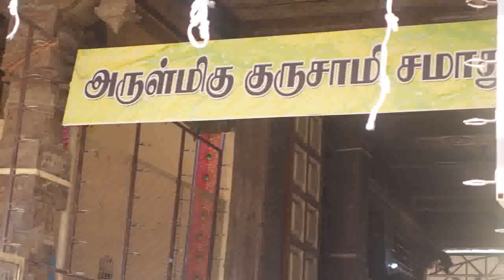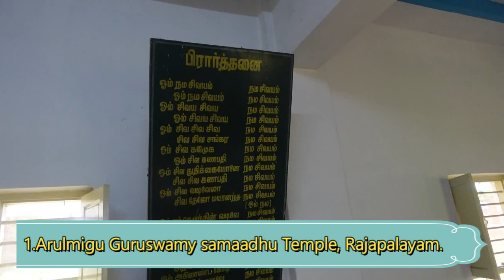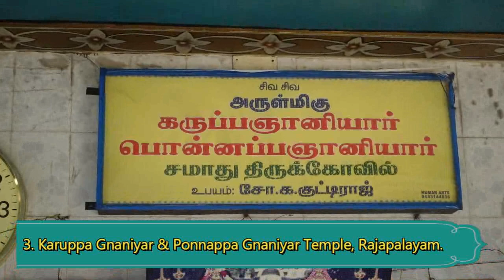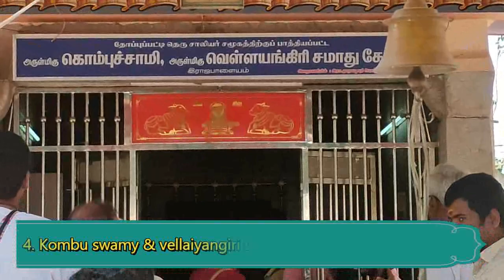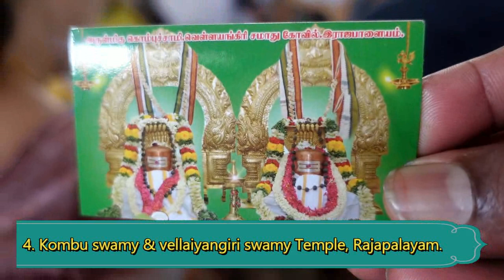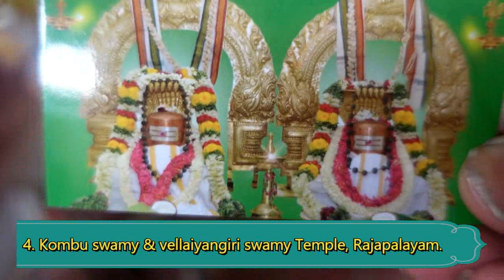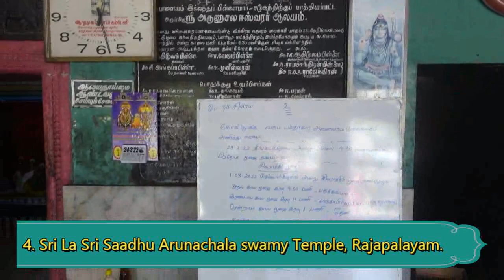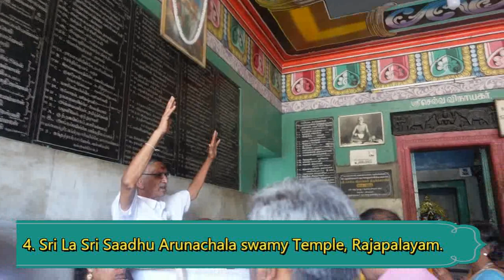Day1 welcome & Rajapalayam Sarounding Jeeva Samaadhi Visit ராஜபாளையத்தை சுற்றயுள்ள ஜீவசமாதி தரிசனம்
ஆரோக்கிய ரகசியம்
விருதுநகர் மாவட்டம் இராஜபாளையத்தை  சுற்றயுள்ள ஜீவசமாதி தரிசனம் Day-1 Part-1.
இராஜபாளையம் சஞ்சீவிமலையை சுற்றிலும், நகருக்குள்ளும் ஜீவசமாதிகள் நிறைய உள்ளன. இது மலைப்பகுதியை ஒட்டி உள்ளதால் அதிகமாக சித்தர்கள் வாழ்ந்துள்ளனர்.  இப்பொழுதும் வாழ்ந்து வருகின்றனர்.  இதற்கு காரணம் ஆன்மிகவாதிகள் வாழ்வதற்கு ஏற்ற வகையில் சஞ்சீவி மலை, புத்தூர்மலை, என  20க்கும் மேற்பட்ட மலைகள் இருப்பதும், அதில் இருக்கும் சுனைகள் தான் என சொல்லப்படுகிறது.  அடுத்து, இராஜபாளையத்தில் ஜீவசமாதி ஆகியுள்ள சித்தர்களின் வாழ்கையையும், அவர்களின் மகிமையையும்.

1. அருள்மிகு குருசாமி சமாது கோவில்:
சுமார் 600 ஆண்டுகளுக்கு முன் "ஜீவசமாது" ஆனவரும், சித்தர் போகரின் சமகாலத்தவர் என்று நம்பப்படுபவரும், பழனி முருகரின் ஆசி பெற்றவருமே தான் குருநாதர் என்ற குருசாமி ஆவார். பழனி மலையில் பன்னெடுங்காலமாக தவம் மேற்கொண்டவர். ஒரு சமயம் முருகப்பெருமான், குருசாமிக்கு காட்சி அளித்து " தென் அழகாபுரி (இராஜபாளையம்) நோக்கிச்செல்" என வரம் அளித்தார்.  அதன்படி தென்திசை நோக்கி நடைப்பயணமாக பல்வேறு இடங்களுக்கு சென்று, விருதுநகர் அருகில் உள்ள கோட்டூர் வந்தடைந்தார்.இன்றும் கோட்டூரில் சுவாமிகள் அமர்ந்த இடத்தில் விளக்கேற்றி வழிபாடு நடைபெற்று வருகிறது.
இராஜபாளையம் நகரில், அம்பலப்புளி பஜார் பகுதியில்  குருசாமி சமாது கோவில் அமைந்துள்ளது. வேண்டுதல் நிறைவேறுவதற்கும், நோய்நொடி இல்லாமல் வாழ்வதற்காகவும், பஞ்சமந்திரங்களை ஓதி, சுவாமிகளின் காலடியில் வைத்து, பெரியவர்களுக்கு செம்பு தகட்டிலும், குழந்தைகளுக்கு பனைஓலைக் குச்சியிலும், அரைஞாண் கயிற்றில் வைத்து கட்டிவிட்டால், நலம் உண்டாகும்.
சுவாமிகள் ஆனிமாதம் கார்த்திகை நட்சத்திரத்தன்று ஜீவ ஐக்கியமானார்கள்.
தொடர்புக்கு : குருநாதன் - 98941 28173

2. சிவகாமி ஞானியார்
இவருடைய குலத்தொழில் நெசவு செய்தல். இவருக்கு சித்த வைத்தியமும், மாந்தீரிகமும் தெரியும்.  இவருடைய குருநாதரான ஆவரம்பட்டி தேசிங்குராஜா அவர்களிடம் பணிவிடை செய்துவிட்டு, அவர் ஐக்கியம் ஆனபின், இராஜபாளையம் சிவகாமிபுரம் வந்தடைந்தார்.  இதன் வழியாக சஞ்சீவி மலையில் இருந்து ஓடும் ஆற்று வெள்ளத்தில் வந்த "மொட்டைப் பிள்ளையாரை" எடுத்துத்தான் சுவாமிகள் வணங்கி வந்தார்.
இது ஜீவசமாதி கோவிலின் முன்புறத்தில் அமைந்துள்ளது.  இவரிடம் வேண்டுதல் வைப்பதைவிட மட்டும் பிள்ளையாரிடம் வேண்டினால் பலன் அதிகம்.
இவர் ஜீவசமாதியாகி 200 ஆண்டுகளுக்கு மேல் ஆகிறது.
இவருடைய குரு பூஜை கார்த்திகை மாதம், உத்திரம் நட்சத்திரத்தில் நடை பெறுகிறது.
தொடர்புக்கு :  சீதாராமன் - 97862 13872 கதிர்வேல். 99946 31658

3. கருப்ப ஞானியார் / பொண்ணப்ப ஞானியார்.
இவர் ஆடு மேய்பவர். உடல்நிலை சரி இல்லாதவர்களுக்கு மூலிகைகள் மூலம் நோய்களை குணப்படுத்தக்கூடிய மருத்துவர்.
கருப்ப ஞானியார், மதுரை செட்டியார் ஒருவருக்கு தீராத வயிற்று வலியை தீர்த்து வைத்தார்.  ஜீவசமாதி அமைக்க இடம் கொடுத்தார். இவருக்கு கோவில் கட்ட தோண்டும் போது, கடப்பாரை பட்டு குபீரென்று பூமியில் இருந்து இரத்தம் பீறிட்டது. அங்கு ஏற்கனவே ஒரு சுவாமி ஜீவசமாதி அடங்கி இருப்பது தெரிய வந்தது.  இது புன்மை மரம் அடியில் இருந்ததால் புன்னப்ப ஞானியார் / பொண்ணப்ப ஞானியார் என்றும் பெயர் வந்தது.
கருப்ப ஞானியார் ஜீவசமாதி, பொண்ணப்ப ஞானியார் ஜீவசமாதிக்கு அருகிலேயே உள்ளது.  புரட்டாசிமாதம், திரியோதசி திதியில் குரு பூஜை நடைபெற்று வருகிறது.  இதில் முதல் பூஜை போணலணப்ப ஞானியாருக்கும், தேவாரம் பாடியபின் கருப்ப ஞானியாருக்கு இரண்டாவது பூஜை நடைபெறும்.
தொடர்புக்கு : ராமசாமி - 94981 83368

4. கொம்பு சுவாமிகள்/ வெள்ளியங்கிரி சுவாமிகள்
சுமார் 200 ஆண்டுகளுக்கு முன்பு இந்த இராஜபாளையம் பகுதியில் வாழ்ந்தவர் தான் கொம்பு சுவாமி.
எப்பொழுதும் தியான நிலையில் காணப்படும் இவருக்கு, வெள்ளியங்கிரி என்ற சீடர் உதவியாக இருந்தார்.  இப்பகுதி மக்களை பல்வேறு ஆபத்துகளில் இருந்து பாதுகாத்து வந்தார். கையில் கொம்புவடிவ சங்கும், மற்றொரு கையில் கமண்டலமும் வைத்து இருப்பார். இவர் ஐக்கியமான பிறகு பல்வேறு ரூபங்களில் காட்சி தந்துள்ளார்.  வெள்ளியங்கிரி சுவாமிகள், கொம்பு சுவாமிகள் அருகே ஜீவசமாதியடைந்துள்ளார்.  சித்திரை மாதம் பவுர்ணமி அன்று பெரிய குருபூஜை சிறப்பாக நடைபெறுகிறது.
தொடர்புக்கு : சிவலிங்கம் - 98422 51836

5. ஸ்ரீலஸ்ரீ அருணாசல சுவாமிகள்
அருணாசலசுவாமிகள் ஜீவசமாதியாகி 100 ஆண்டுகளுக்கு மேல் ஆகிறது. இவர் ஜீவசமாதியான இடம் நந்தவனமாக இருந்துள்ளது.  சுவாமிகள் கீரி ஒன்றையும், நல்ல பாம்பு ஒன்றையும் தினமும் பாலூற்றி வளர்த்துள்ளார். இவை ஒன்றுக்கு ஒன்று எதிரி என்றாலும், எந்த ஒரு பிரச்சனையும் இல்லாமல் ஒன்றாக வாழ்ந்துள்ளது.
இவருடைய கருவறைக்குள் இதுவரை மின்விளக்குபோட முடியாமல் தடுத்துள்ளது.  அதில் இருந்து சுவாமிகளுக்கு எண்ணை தீபம்தான் ஏற்றுகிறார்கள்.
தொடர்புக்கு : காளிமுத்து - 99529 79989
6. ஸ்ரீகுமராண்டி ஞானியார்
குமராண்டி சுவாமிகள் சிவனடியாராக பல இடங்களுக்கு சென்றுவிட்டு 1810 ம் ஆண்டு இராஜபாளையம் வந்து தற்சமயம் ஜீவசமாதி இடமான தென்னந் தோப்பில் குடிசை போட்டு வாழ்ந்து வந்தார். சுவாமிகள் சிறந்த வைத்தியர். உடலில் எவ்வளவு விஷம் இருந்தாலும், இவர் லிங்கத்தின் மேல், ஏதேனும் ஒரு தாவரத்தின் இலைகளை வைத்து, பூஜை செய்து, அதை எடுத்து விஷம் ஏறியவருக்கு கொடுத்தால், உடனே விஷம் முறியும். அதனால் இவரை "விஷமுறிக்கி சிவன்" என்று அழைப்பார்கள்.
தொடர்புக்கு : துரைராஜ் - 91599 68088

7. பாலத்தடி சுவாமிகள்
ஒரு குறிப்பிட்ட காலத்தில், சுவாமிகள் வீட்டில் தங்க பிடிக்காமல், இராஜபாளையம் வந்து விட்டார்.  இவர் பாலத்திற்க்குள்  உட்கார்ந்து தியானம் செய்வதை மிகவும் விரும்பினார்.  எவ்வளவு மழை நீர் ஓடினாலும், பாலத்திற்குள் இறங்கி தியானம் செய்துவிட்டு சிறிதுகூட நனையாமல் வெளியே வருவாராம்.  அதனால் இவருக்கு பாலத்தடி சுவாமிகள் என பெயர் ஏற்பட்டது.
தொடர்புக்கு : முத்து குமார் பூசாரி - 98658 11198